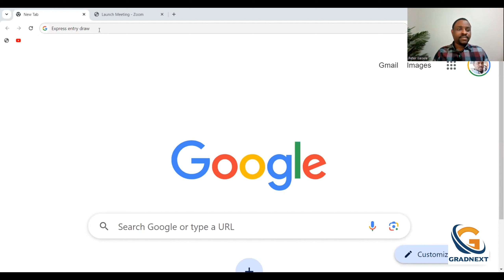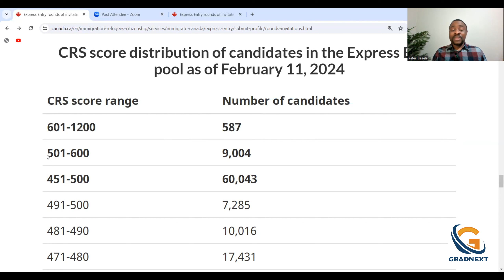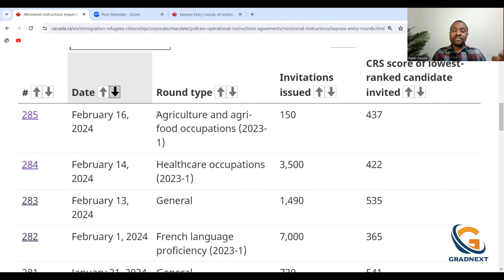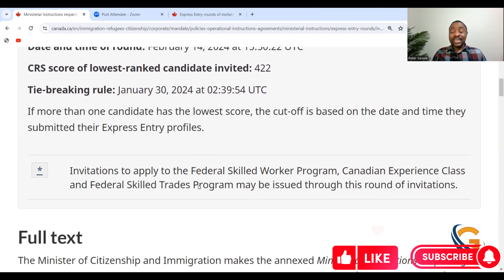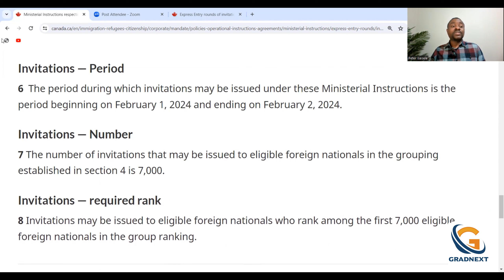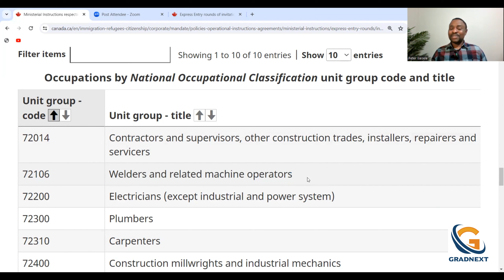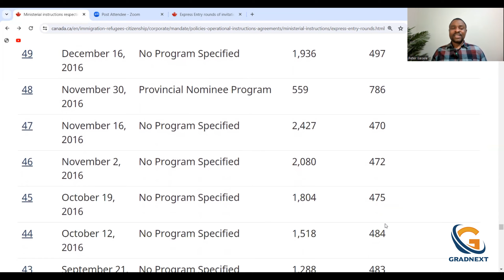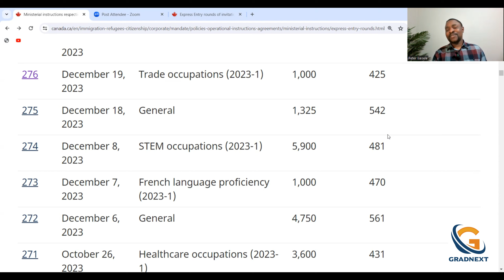BEST Pathways To Get PERMANENT RESIDENCY in Canada That Requires Low CRS | Canada PR Process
In this video, I talked about the various categories available to get Canada PR that require low score. Scores for express entry are high these days, but there are certain categories that requires low crs score.

How to Show PROOF of FUNDS For CANADA Visa | How MUCH is Needed | Proof of Funds Canada Immigration

How To Apply For Canada Student Visa Online | Canada Student Permit Application (STEP BY STEP) 2024